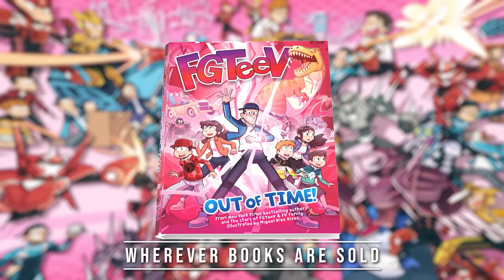Rainbow Friends are not Our Friends 🌈 (FGTeeV Animation)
We took all the Rainbow Things videos and smushed them into 1 vid for you!  Thumbs up for Blue and the gang!
📚FGTEEV Out of Time, our New Book